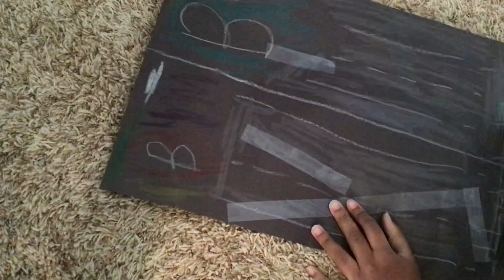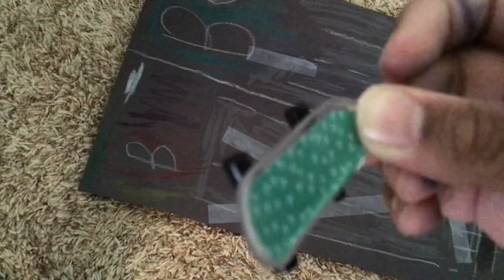A skateboard race practice with Turrkwis skateboard 🛹